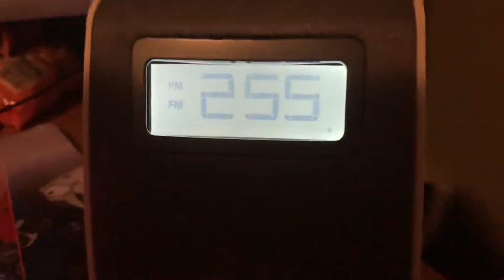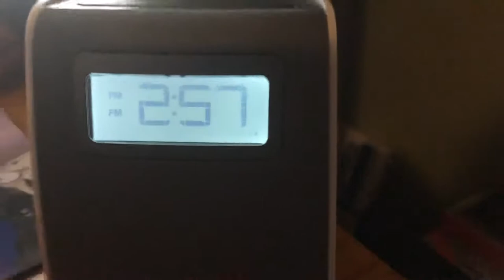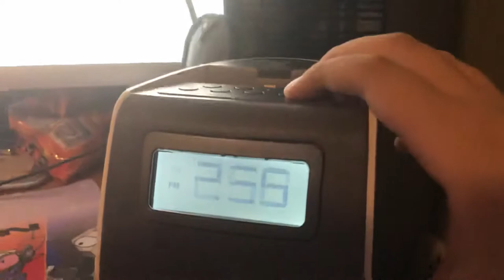SHUT UP, BILLIE EILISH... Severe Thunderstorm Warnings from WBKR and WVJS (EAS #299-301)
300 EAS Captures! WOOHOO!!! Thanks for all the support you guys have given me!